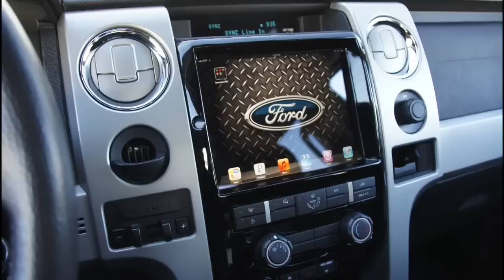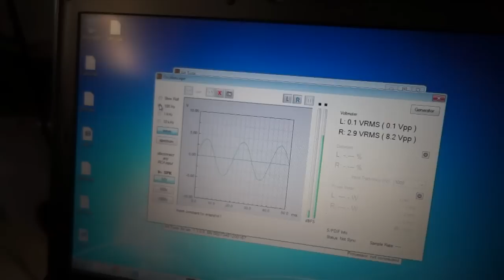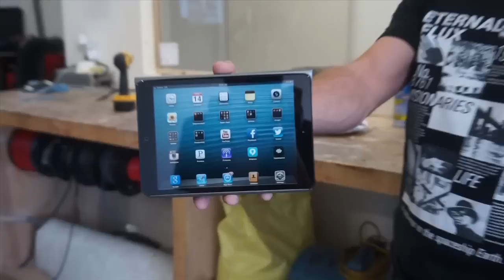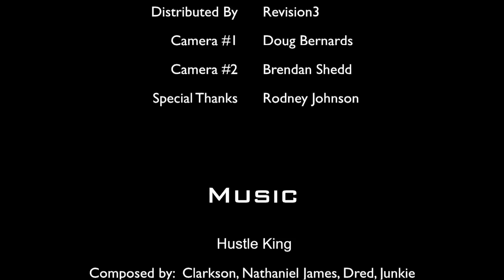Jeep Grand Cherokee Stereo System, Part 5 Soundman - Amplified #110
In this episode of Amplified, Doug finally test bumps the fiberglass subwoofer box for the Jeep Grand Cherokee SRT8. Rafa paints the iPad mini dash panels for the Porsche Boxter and the Chevy Camaro. Doug shows you how to find the airspace of a fiberglass box. And he also talks about tuning the Audison system.